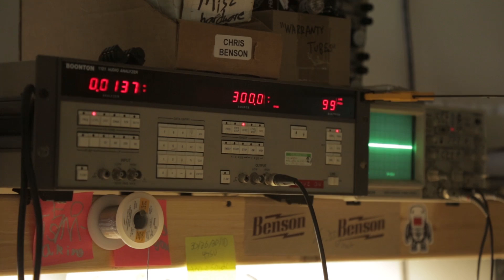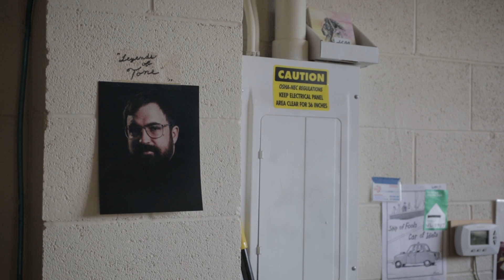A conversation with Chris Benson of Benson Amps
One morning a few weeks ago I made Chris Benson of Benson Amps get up early and have real talk with me in his shop space. You probably know that Chris makes my favorite amps and he’s also one of my favorite people on the planet. This is the first in what I hope is a series of conversations highlighting some of my favorite craftspeople and their creations.